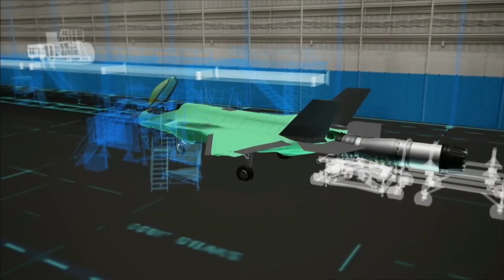Why Indian Air Force Prefers Russian & French Jets Over U.S.